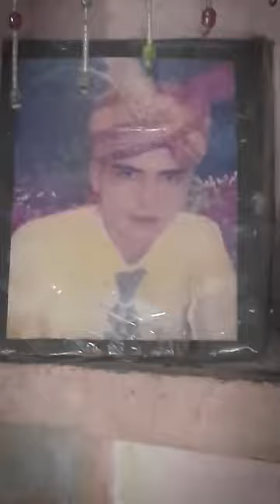અર્ધવિધવા, ગામની વાત છોડો,એકલી હોઉં ત્યારે પરિવારજનો જબરદસ્તી કરે, પતિ વિના અમારું મૂલ્ય કંઈ જ નહીં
મારી નાની દીકરી જ્યારે પેટમાં હતી ત્યારે તેઓ મુંબઈ જતા રહ્યા હતા. થોડા સમય પછી ફોન આવવાનું બંધ થઈ ગયું. પછી તેમની માહિતી મળતી બંધ થઈ ગઈ. ગામના લોકોએ કહ્યું, ત્રીજ-વ્રત કર, બાધા લેવાનું શરૂ કર, પતિ પરત આવી જશે. અમારા શુષ્ક ગામડામાં વરસાદી ઝાપટાં પણ પડવા લાગ્યા, પરંતુ પતિ પરત આવ્યા નહીં. મેં લગ્ન તો કર્યા છે, પરંતુ અડધી વિધવા બનીને રહી ગઈ છું.

અમે જ્યારે આવી મહિલાઓ સાથી વાતચીત કરી ત્યારે તેમને માત્ર એવી આશા જ હતી કે આ ઈન્ટરવ્યુને મારા પતિ વાંચે અને મારી પાસે પરત આવી જાય. તે આંખમાં આંસુ ભરાયેલાં હોવા છતાં અમારી સાથે આંખથી આંખ મેળવીને રાખતી હતી. અમે જ્યારે તેના ઘરેથી બહાર નીકળ્યા ત્યારે પણ તેણે પૂછ્યું કે શું આ રિપોર્ટ મારા પતિ સુધી પહોંચશે અને તેઓ પરત ફરશે!

લગભગ અડધી દક્ષિણ રાજસ્થાનની વસતિ એવી છે, જેને 15-20 વર્ષથી પણ વધુ સમય સુધી પોતાના પતિને જોયા નથી. પતિની રાહ જોતાં-જોતાં ઘણી મહિલાઓ વૃદ્ધ પણ થઈ ગઈ, પરંતુ હજુ સુધી તેમના આવવાની આશામાં જીવતી રહી છે.

આંતરરાષ્ટ્રીય સ્તરે કામ કરતી એનજીઓ, વ્યંગાત્મક રીતે તેમને 'અર્ધવિધવા' કહે છે, એટલે કે જે મહિલાઓ લગ્ન કર્યા પછી પણ વિધવાઓની જેમ જીવે છે. આવી મહિલાઓની સ્થિતિની જાણ કરવા અમે સૌપ્રથમ રેલમગરાના પચમાતા ગામ પહોંચ્યા હતા.

તેઓ ગયા ત્યારે નાની દીકરી 2 મહિનાની પેટમાં હતી. પહેલા તેઓ ખૂબ ફોન કરતા. પછી એક દિવસ કહ્યું કે મોબાઈલ ખરાબ થઈ ગયો છે. 2016 પસાર થઈ રહ્યું હતું. એ છેલ્લીવાર મેં તેમનો અવાજ સાંભળ્યો હતો. વર્ષ વીતી ગયું. નવું વર્ષ આવી ગયું. પાંચ કેલેન્ડર બદલાયાં, પરંતુ તેઓ પાછા ન આવ્યા.

દીકરી હવે પાંચ વર્ષની છે. ઘરના લોકો ફોટો બતાવે છે અને કહે છે કે આ તારા પિતા છે. તે પપ્પા વિશે પ્રશ્નો પૂછે છે. તે પૂછે છે કે તેઓ ક્યારે આવશે! ઘરના સભ્યો ભાગી જાય છે, પણ મારે એક દીકરી છે, હું કેવી રીતે છટકી શકું!

ક્યારેક પ્રેમથી સમજાવું તો ક્યારેક ગુસ્સામાં હાથ ઉપાડી દઉં. કેટલીકવાર હું રડવાનું શરૂ કરું છું, પરંતુ ગુપ્ત રીતે. અહીં બધાની સામે રડવું સારું નથી. શુષ્ક અવાજમાં આટલું કહેતાં સુમન તરત જ આંસુઓથી ભરાઈ જાય છે, પણ તેની આંખોમાં આંખો નાખી વાત પણ કરે છે.

અત્યારે પણ તે કરવાચોથ કરે છે - મારા પ્રશ્ન પર તે કહે છે - હા, બધા કહે છે કે તે આ રીતે પાછા આવશે. મને તે ગમતું નથી, પણ હું બધું જ કરું છું. પાંચ વર્ષમાં હસવાનું ભૂલી ગઈ છું હું, પણ કરવાચોથ અને ત્રીજ કોઈને ભૂલવા દેતા નથી.

પતિને શોધવામાં છો?
હા, સસરા બોમ્બે ગયા હતા. 20 દિવસ રોકાયા. તેણે પોલીસ સ્ટેશનમાં ફોટો પણ આપ્યો અને પછી પરત આવી ગયા. હવે બધા મૌન છે. બપોરે જ્યારે પણ મોડી રાત્રે દરવાજો ખટખટાવે છે, હું તરત જ જોવાનું શરૂ કરું છું. એવું લાગે છે કે તેઓ પાછા ફર્યા હશે.

જો તેઓ પાછા આવશે તો શું તમે ફરીથી તેમની સાથે ખુશીથી જીવી શકશો?
તો હું શું કરીશ? હું તેમને કેવી રીતે બહાર કાઢી શકું? સાથે તેમને ત્રણ બાળકો છે. ફોટા અથવા નામ પરથી જ, તેમના પિતા છે. તેમને તેમની જરૂર છે.

બહાર નીકળતી વખતે સુમનનાં સાસુ મળ્યાં. જ્યારે મેં આ મહિલાને તેના પુત્ર વિશે તીક્ષ્ણ વલણ સાથે પૂછ્યું, ત્યારે તેણે કહ્યું- વ્યવસાયમાં રોકાયેલા હશે. ફોન કેવી રીતે થશે!

મહિલાએ કહ્યું કે મને યાદ છે- દીકરી ત્યારે નાની હતી. પતિ બહાર જાય તો 10-15 બિસ્કિટ-નાસ્તાનાં પેકેટો રાખીને જતા. એક મહિના પછી જ્યારે સામાન ખતમ થઈ ગયો ત્યારે મારી પાસે બિસ્કિટ કે ટોફી ખરીદવા માટે 5 રૂપિયા પણ નહોતા. પેહાર જવા માટે ભાડું વસૂલવા માટે તે ક્યારેક મજૂરી કરતી તો ક્યારેક બીજાના ખેતરમાં કામ કરતી.

શું કોઈએ ક્યારેય તમને એકલી સ્ત્રી જાણી દુર્વ્યવહાર કર્યો છે?
આ પ્રશ્ન પર શ્યામા ઉગ્રતાથી બોલી - હા! ફક્ત મને જ કેમ, દરેક સ્ત્રી સાથે આવું થાય છે. એકલા પડતાં જ દરેકની નજર બદલાઈ જાય છે. ગામ છોડો, તમારા ઘરના માણસો પણ પરેશાન કરવા લાગે છે. ક્યારેક તેઓ લાલચ આપે છે અને જો હું વાત ન માનું તો તેઓ બળજબરીથી દુર્વ્યવહાર કરે છે. સ્ત્રી પણ ચૂપચાપ સહન કરતી રહે છે, કારણ કે જો પતિને ખબર પડે તો તેને ક્યાંય છોડી ન જતો રહે એનો ભય તેને લાગતો રહે છે.

સુમનની તર્જ પર, શ્યામાએ પણ કહ્યું હતું કે ગામડામાં રહી અર્ધવિધવાને રડવાની મંજૂરી નથી. તે ધીમેથી રડે છે, પરંતુ તે રડશે તો અનર્થ થશે એના ભયથી પોતાની ભાવનાઓને દબાવી રાખે છે.

દર્દની આ સફર રાજસમંદના મદારી ગામ સુધી પહોંચે છે.
અમે ત્યાં પહોંચ્યા ત્યારે સાંજ પડી ગઈ હતી. નારાયણી ગાય અને ગોરુ વચ્ચે વ્યસ્ત હતી. અમને જોયા પછી પણ તે લાંબા સમય સુધી ઢોર વિશે વાત કરતી રહી. પછી નારાયણીએ કહેવાનું શરૂ કર્યું જાણે તેના ચહેરા સામે કોઈ ફિલ્મ ચાલી રહી હોય.

અમારા લગ્ન થયા ત્યારે તે 8-10 વર્ષની હતી. તે મારા કરતા કદમાં નાના હતા. બિંદની મોટી છે એવું બધા ચીડવે તો ગુસ્સે થઈ જતો હતો. એકવાર એક રમતમાં તેણે મને જોરથી માર માર્યો હતો. જ્યારે તે રડવા લાગી તો બધાએ તેને ખૂબ લાડ કરી. મારા પતિએ પણ શાંત પાડી!

'આટલાં વર્ષોમાં ક્યારેય કોઈ સમાચાર આવ્યા નથી?'
તે જીવિત છે કે નહીં - મારા ગળા સુધી પ્રશ્ન આવતો રહે છે. નારાયણીએ કહ્યું કે તે જીવે છે અને પરત પણ ફરશે.
નારાયણીનાં સાસુ કહે છે - શરીર રાહ જોઈને બળેલાં લાકડાં જેવું થઈ ગયું છે. મને ડર છે કે મારા પુત્રનું મોઢું જોયા વિના હું મરી ન જાઉં.
ઇન્ટરવ્યુની શ્રેણીને ચાલુ રાખીને, અમે એક NGOના એક્ઝિક્યુટિવ ડિરેક્ટર કૈલાસ બ્રિજવાસી પાસેથી સમજવા માગીએ છીએ કે આનું કારણ શું છે! કૈલાસ રેલમગ્રાના જણાવ્યા અનુસાર, સ્થળાંતરનો દર 49% છે, એટલે કે દરેક બીજા ઘરમાંથી કોઈને કોઈ કામ માટે બહાર ગયું છે.
સામાન્ય રીતે આ સિંગલ માઈગ્રેશન છે. ઘરના પુરુષો નીકળી જાય છે, સ્ત્રીઓ પાછળ રહી જાય છે. શરૂઆતમાં પતિ આવે છે, વળતર પણ મોકલે છે પરંતુ પછી ઓછું કરી દે છે અને અચાનક સમાપ્ત પણ થઈ જાય છે. સ્ત્રીઓ બાળકોની સંભાળ રાખે છે. સાસુ-સસરાની સંભાળ પણ રાખે છે. તે મજૂર તરીકે કામ કરે છે અને વિચારતી રહે છે કે જો તેનો પતિ પાછો આવશે તો બધું સારું થઈ જશે. એમ વિચારીને ઘણી સ્ત્રીઓ મરી ગઈ અને યુવાન હાફ વિધવાઓ પણ વૃદ્ધ થઈ ગઈ હતી.